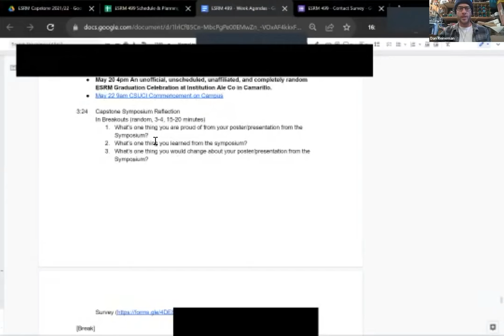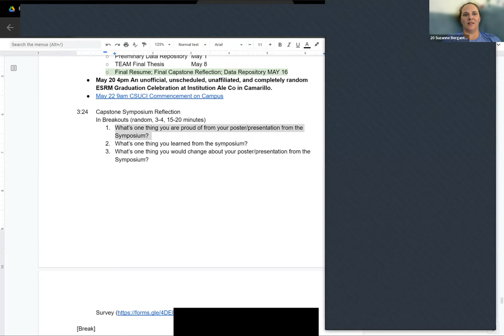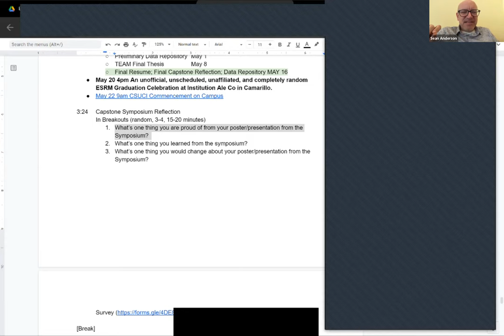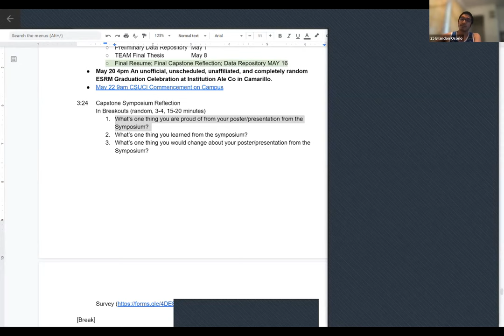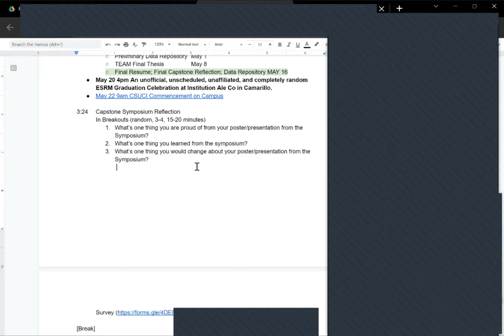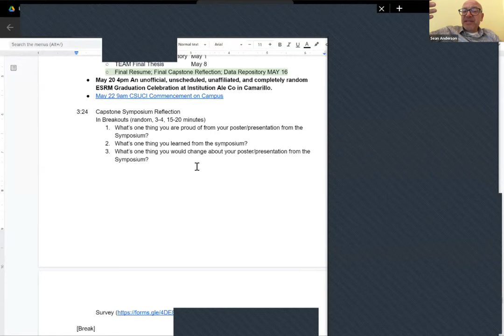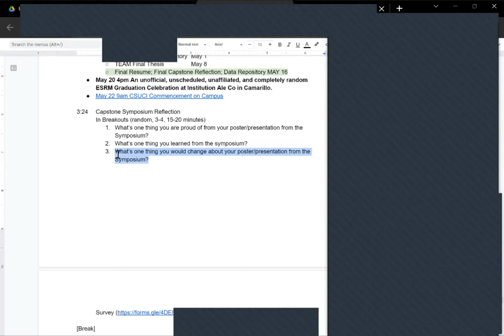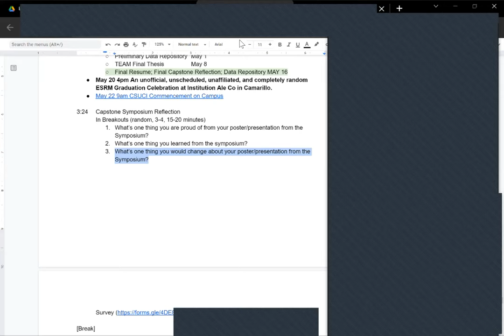Capstone Poster Debrief-Spring 2022